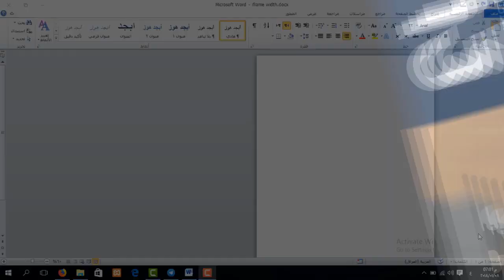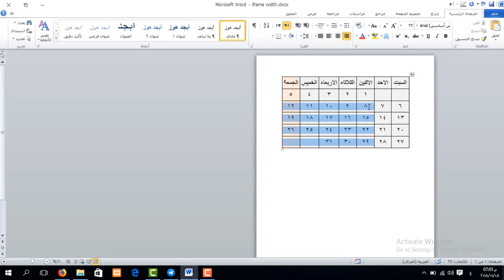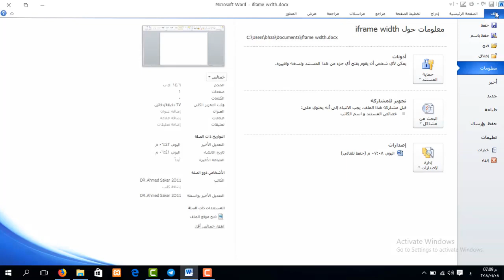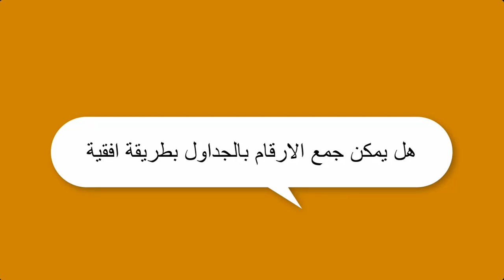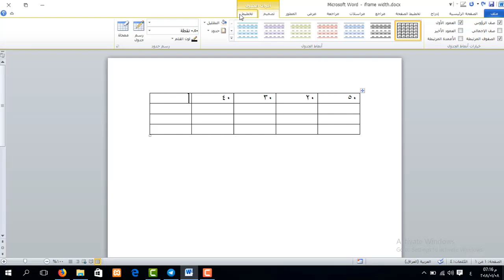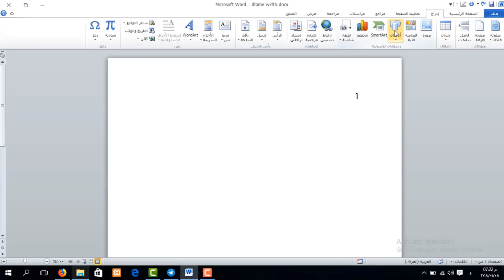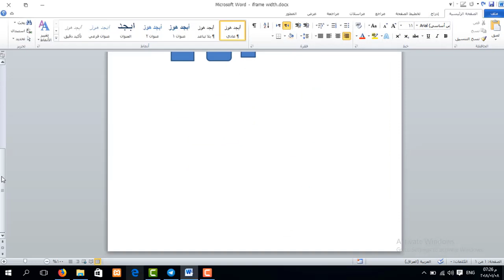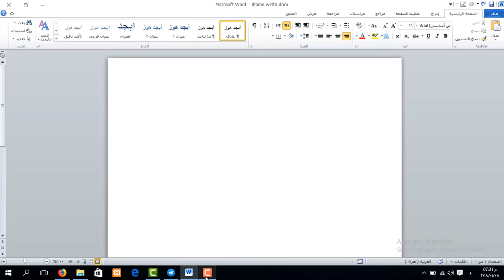دورة برنامج word - من المستوى الأساس الى الاحتراف | المحاضرة 13 | اسئلة المتدربين – الجزء 1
طريقة الانضمام لمنصة عالم بهاء الاحترافي التعليمية